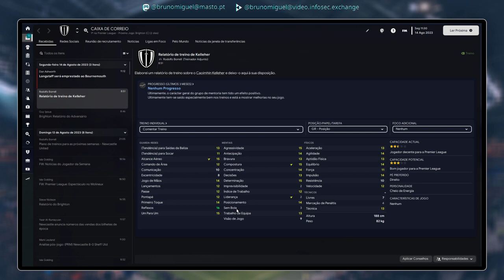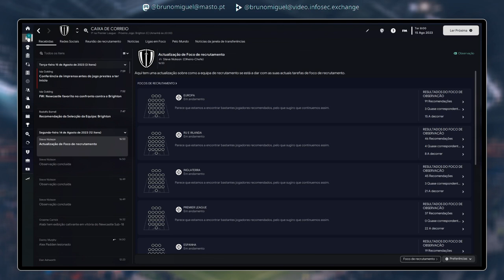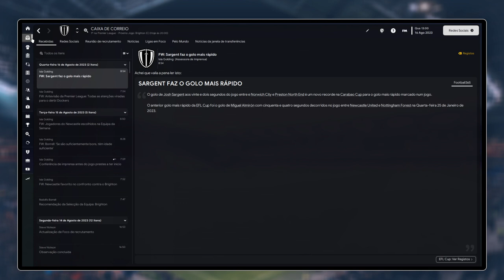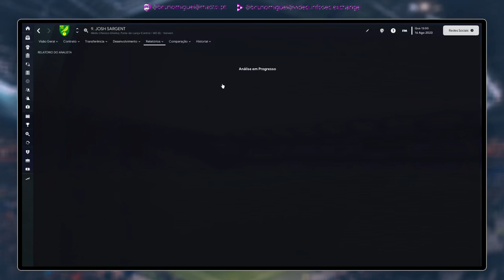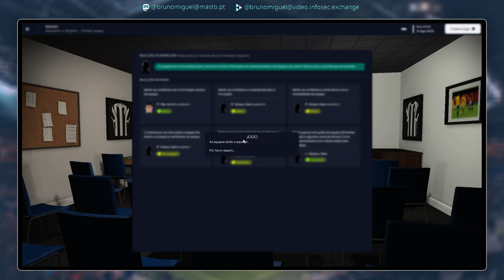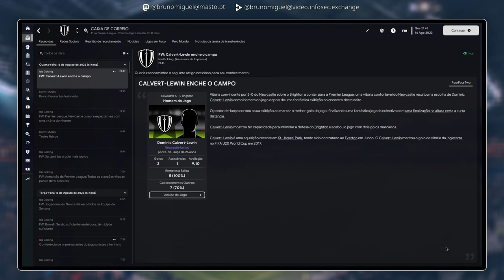Testing my custom 4231 for Football Manager 2023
I'm testing a 4231 I built for the latest version of Football Manager 2023 (at the time of recording). I also used it during most of the pre-season, crushing my opponents. More matches are needed to assert if I have a banger, but my spider senses tell me I do :)